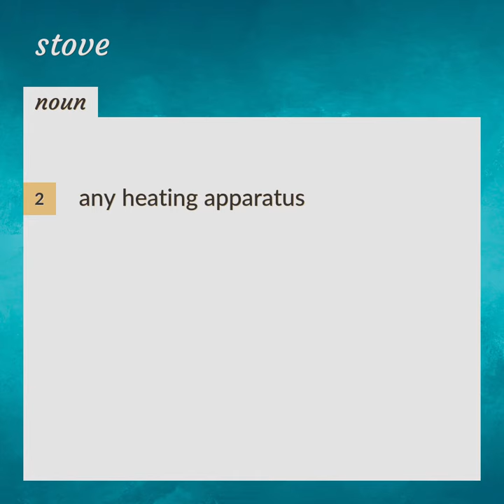Stove | meaning of Stove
What is STOVE meaning?